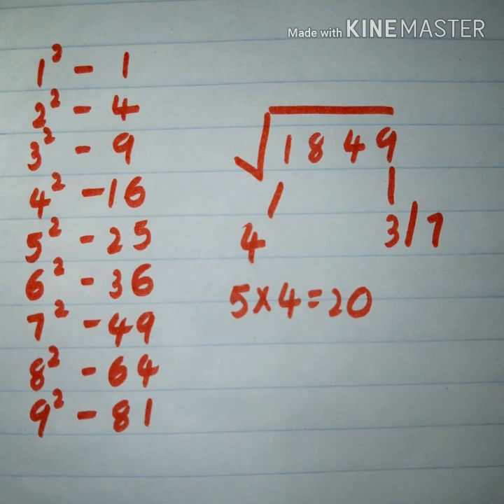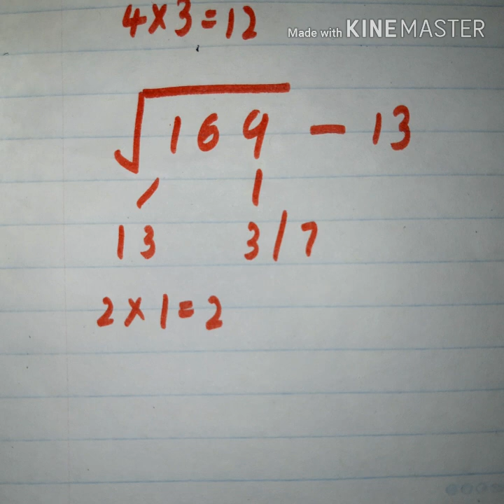තප්පර 3න් සංඛ්‍යාවක වර්ග මූලය සොයමු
(සැ.යු-   වර්ග  මූල සෙවීමේදී (+) හා (-) අගයන් 2ක් ලැබේ .